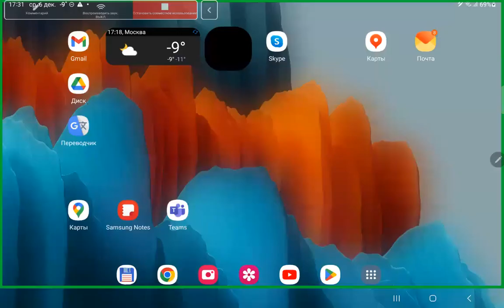Нелинейные уравнения с частными производными, Лекция 14, А.М.Филимонов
6 декабря